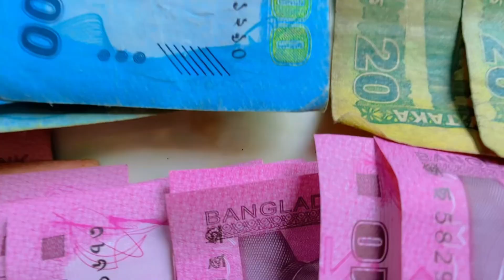Eid Mubarak(ঈদ মোবারক)।Qurbani Eid Special VLOG।VLOG 4।Fahima’s world